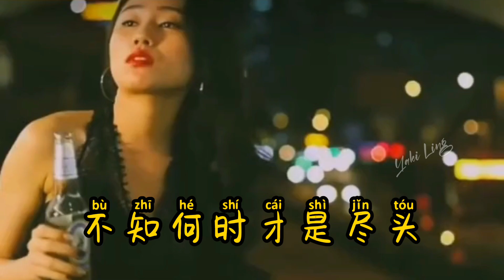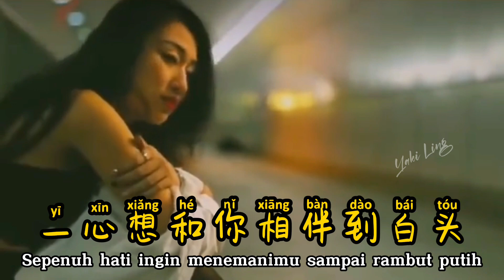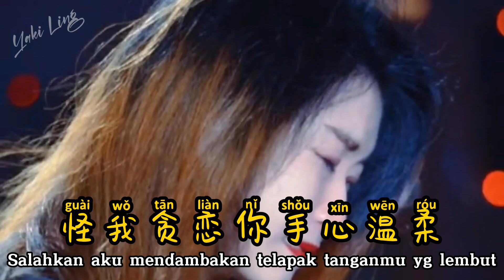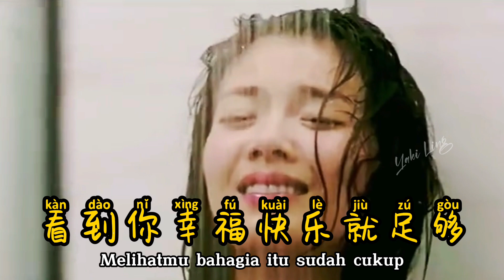如果当初忍住做朋友 - Ru Guo Dang Chu Ren Zhu Zuo Peng You - 赵洋/基地小虎